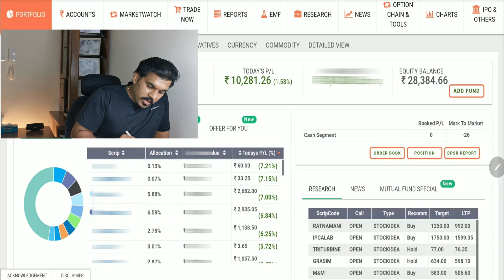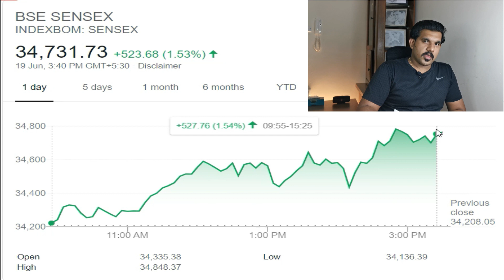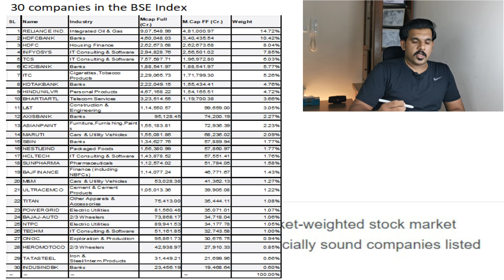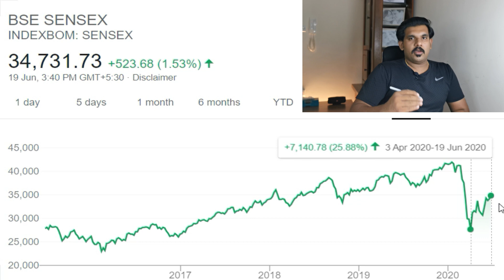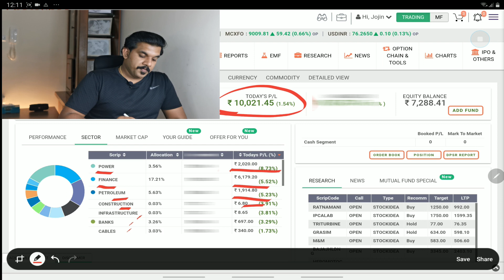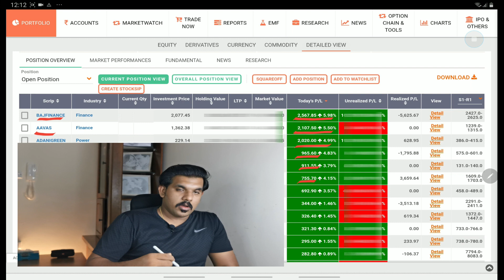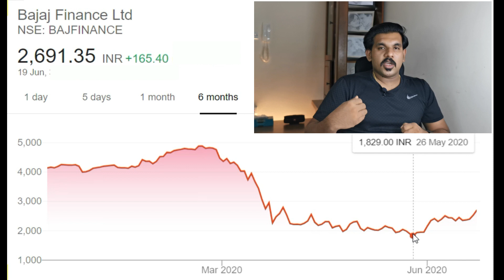PORTFOLIO UPDATE 1 | POWER OF VALUE INVESTING | LIVE PORTFOLIO EXPLAINED -BY JOJIN MATHEW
In this videos , I have Shown my live portfolio & i'll show you how i achieve profit of 10,000 rs in 1 day without major risk.

Essential of investments
Steady wealth creation methods without major risks.
#power of compounding effect in share market .

This video is for beginners who plan to invest in share market and its explain how to become financially independent at younger ages -must watch video for all beginners